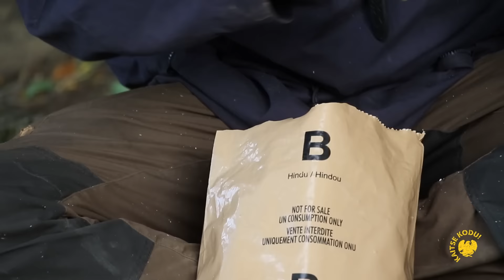Test - ÜRO toidupakk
Kusagil seal, üle kogu maailma, valvab 110 000 sinistes kiivrites meest ja naist selle üle, et rahu oleks tagatud. Ent nagu Napoleon Bonaparte targalt on märkinud, kasutab sõdur marssimiseks kõhtu  – ehk kõik need rahuvalvajad peavad saama söönuks. Millest? Näiteks ÜRO toidupakist markeeringuga B, mis jõudis Kaitse Kodu! toimetusse ÜRO Liibanoni missioonilt.